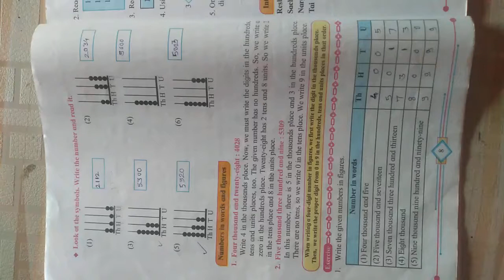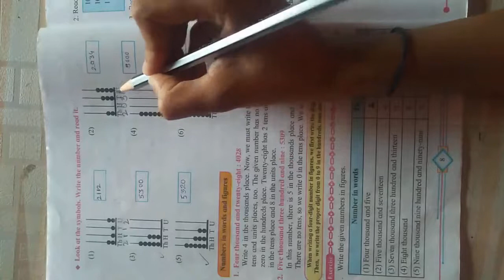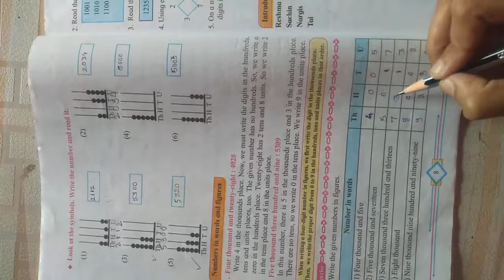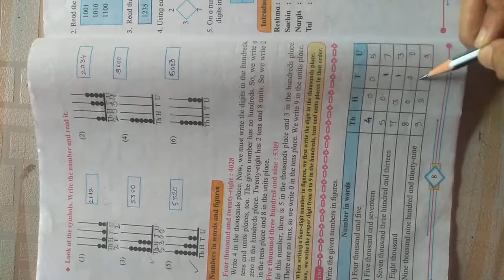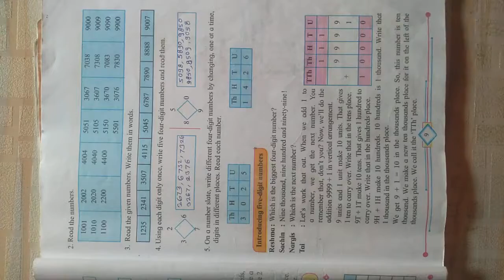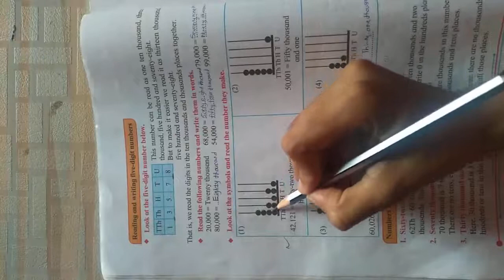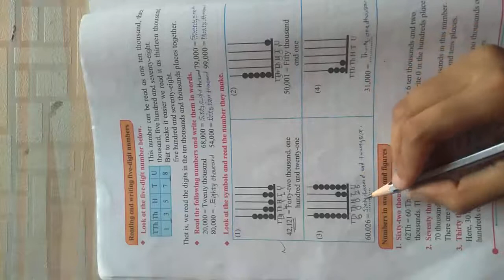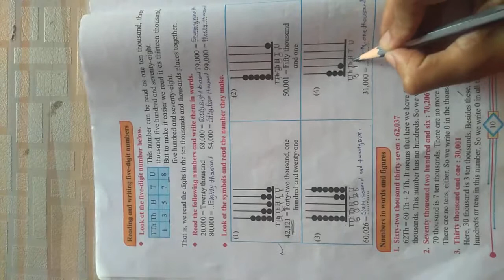07/08/2020,Std-4th, Sub-Math, Chapter 2-Number Work(Part 2)